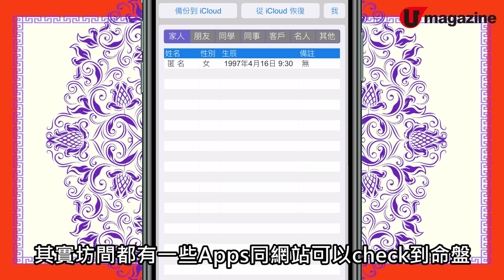【移民運紫微斗數】紫微斗數睇你移民運！3大吉星、煞星 一移民會客死異鄉？天生易嫁外國人？|U Magazine生活頻道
呢一年唔少香港人都諗住移民，但講真嗰句，未必個個去到外國都適應到生活。但原來用紫微斗數開命
盤係可以睇到自己條命有無移民運，當中更加有唔少吉星、煞星
組合，我哋一於睇吓Cindy師傅點講先！
（內容只作參考，非導人迷信）

【info】
Cindy（彭慧雲）師傅
Facebook︰Cindy Pang / Cindy師傅紫微斗數同學會
全方位緊貼《U Magazine》社交平台